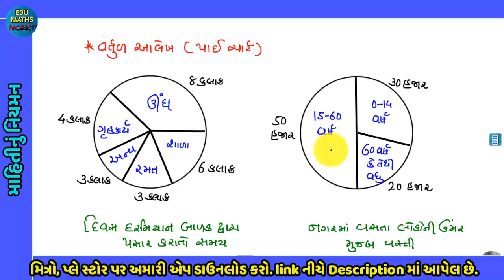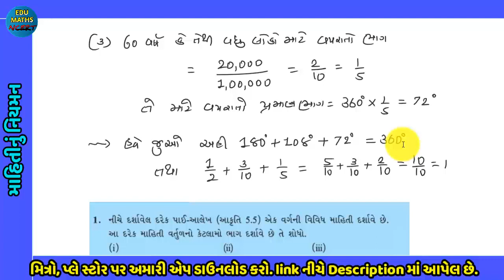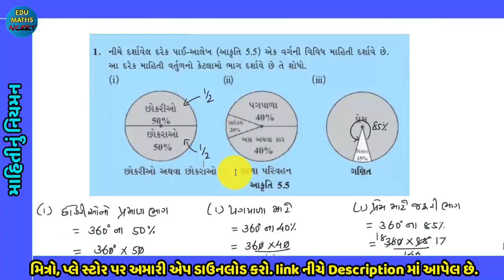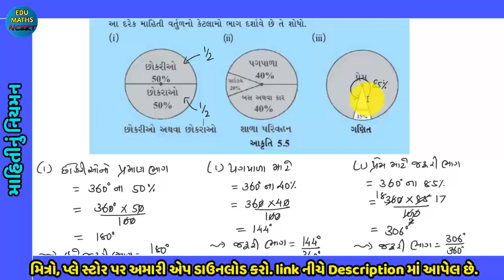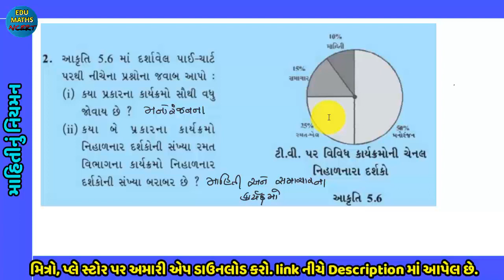માહિતીનું નિયમન | ધોરણ 8 ગણિત | ભાગ 5 | વર્તુળ આલેખની સમજુતી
અમારી એપ ડાઉનલોડ કરવા નીચેની લીંક ઓપન કરો.

ગુજરાતી માધ્યમના ગણિતના આ વીડીઓમાં તમારું હાર્દિક સ્વાગત છે.આ ચેનલના દરેક વિડીઓને ખુબ જ સારો પ્રતિસાદ આપવા બદલ દરેક દર્શક મિત્રોનો ખુબ ખુબ આભાર. આ ચેનલ સુરેન્દ્રનગર જીલ્લાના ધ્રાંગધ્રા તાલુકાની શ્રી વિરેન્દ્રગઢ પ્રાથમિક શાળાના આચાર્યશ્રી ધનેશભાઈ ડી શેઠ દ્વારા ચલાવવામાં આવે છે.આ ચેનલના દરેક વિડીઓ એ આ ચેનલની માલિકી હેઠળ અબાધિત હકથી સુરક્ષિત કરવામાં આવેલ છે.જેથી આ ચેનલના વિડીઓને અન્ય કોઈ માધ્યમ દ્વારા બાળકો માટે અભ્યાસના હેતુથી પ્રચાર પ્રસાર કરવામાં આવે તો કોઈ વાંધા હરકત નથી.અન્ય લાભ માટે આ ચેનલના વિડીઓ પ્રસારિત કરતા પૂર્વે આ ચેનલની મંજુરી મેળવવી આવશ્યક છે.

જો આ ચેનલના વિડીઓ તમે નિયમિત જોવા માંગતા હોય તો આ ચેનલને subscribeકરો.વિડીઓને  like અને share કરો.